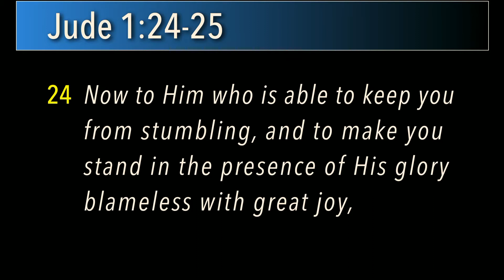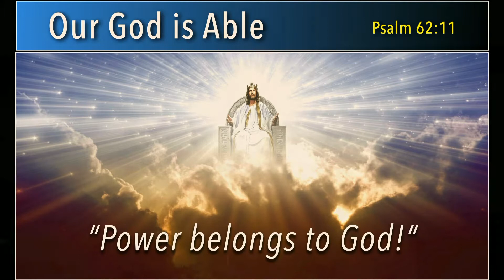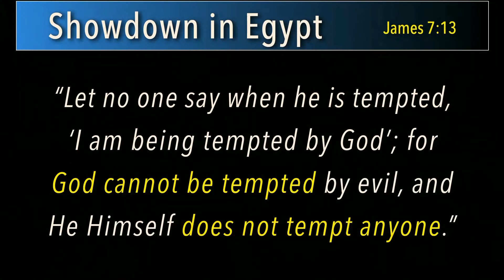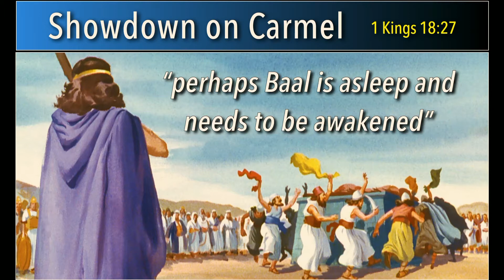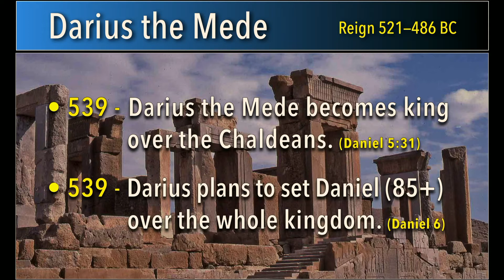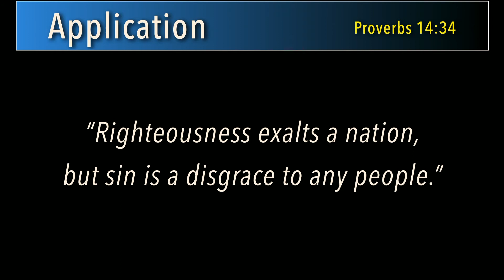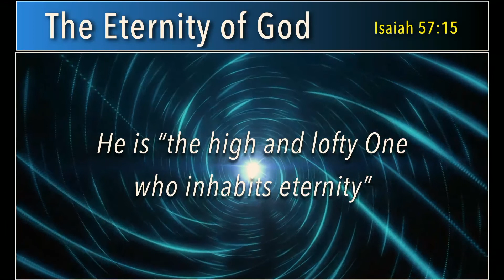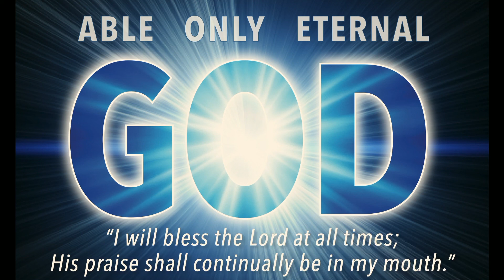Jude 1:24-25 - The Able, Only, and Eternal God 1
Expository Teaching by Pastor Stephen Hildebrandt of Grace Community Church in Chesapeake, Virginia